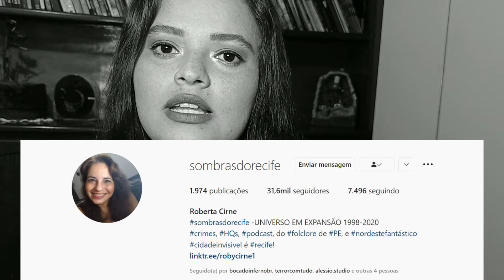A Emparedada da Rua Nova│NÃO QUERIA DORMIR MESMO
Oi Darks, conhece alguma história assustadora, lenda ou creepypasta e quer ver por aqui?
Se você quer ler as histórias que conto